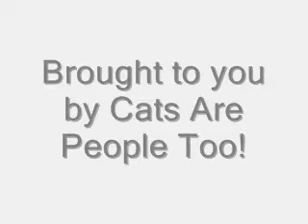011710b.wmv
Louise, Lola, Lionel and Lizzy.
Cats Are People Too!